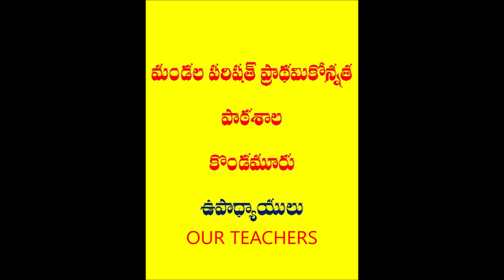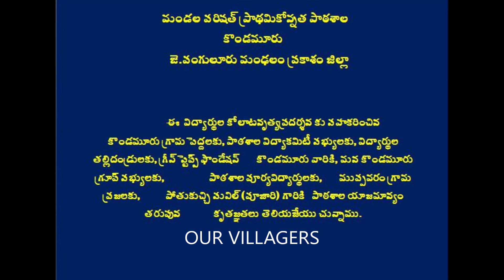Brundavanamali Rara Ma Intiki Okasari (బృందావనమలి రారా మా ఇంటికి ఒకసారి) I Movie Song Koltam Dance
Brundavanamali Rara Ma Intiki Okasari Movie Song Koltam Dance l Sivarathi Kolatam Dance by Students pinkpantherskondamuru mpupskondamuru ravurivideos Kondamurufolk 👧👦The Students of MPUP School Kondamuru, J.panguluru Mandal, Prakasam District, Andhrapradesh Performed👌 Kolatam Dance on the Occasion of Maha Sivaratri on 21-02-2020 at Muppavaram Village . 💃Dance Master : K.Ramesh Ravinuthala 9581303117💃